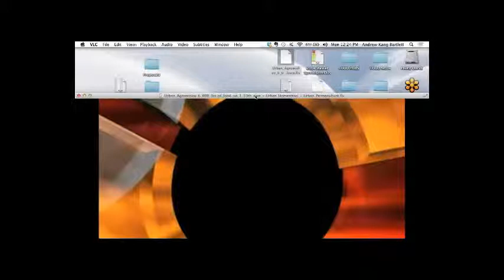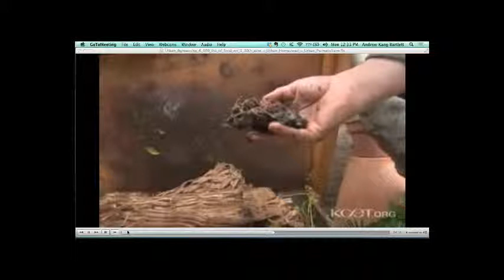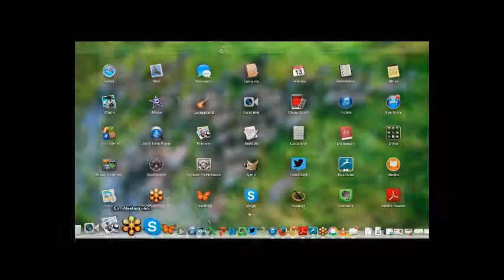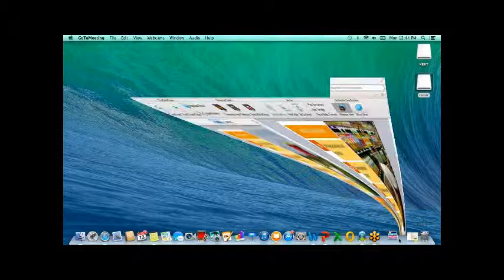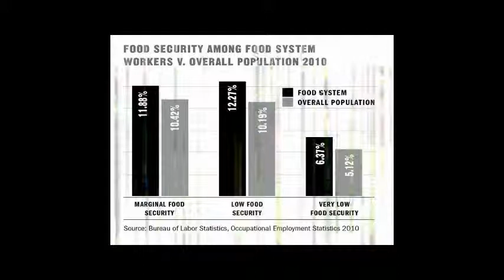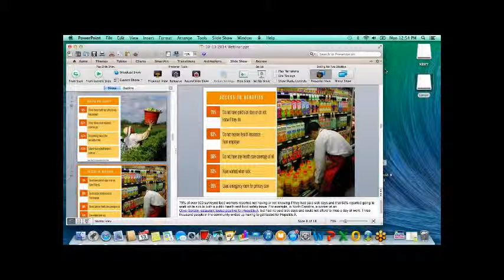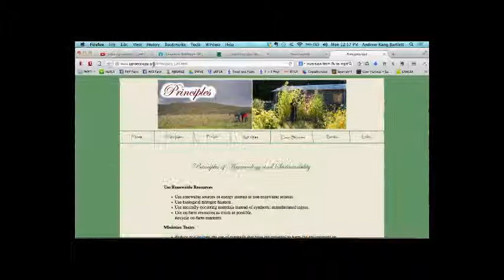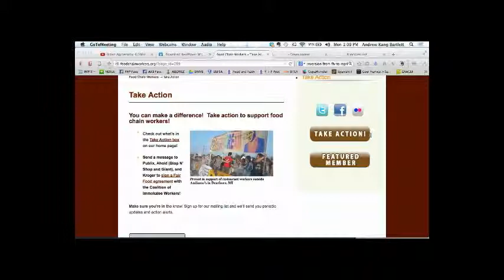Agroecology and/or Industrial Farming: The Future of Food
To kick off the Global Food Week of Action, Eric Holt-Gimenez, Executive Director of Food First and Diana Robinson of the Food Chain Workers Alliance, define agroecology and highlight differences between this sustainable approach with what has become the dominant industrial approach to food and farming. The later approach is largely high tech and fossil fuel-based while agroecology is based on indigenous knowledge and practices to which innovations are made to fit local conditions. Joann will highlight how farm workers, producers and food chain workers fare.